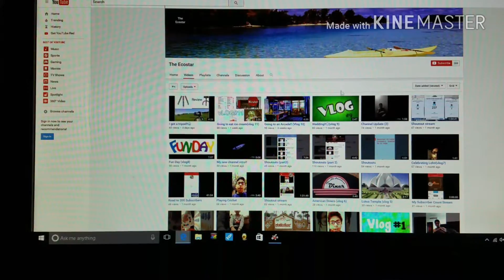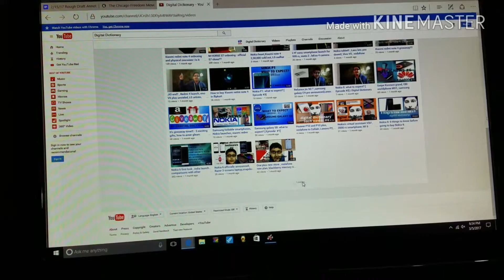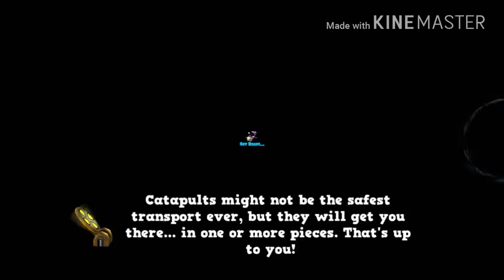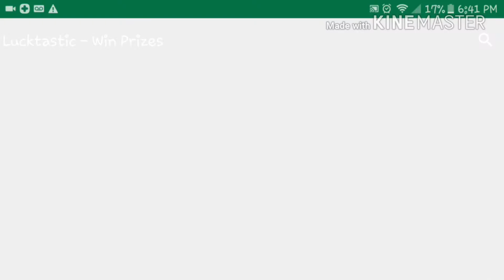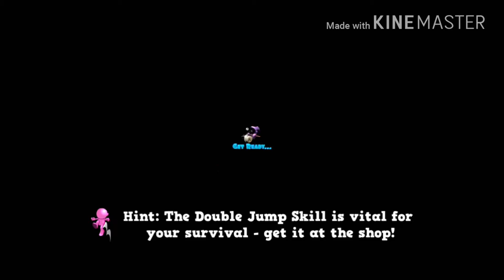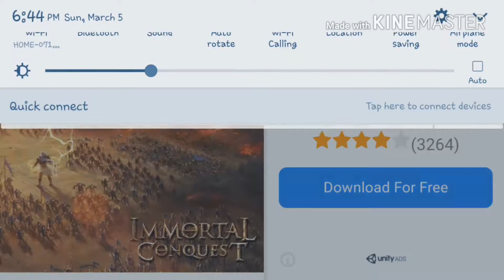Running from Death (literally)!|Running Fred part #1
So for this just give me 10 views and 1 like and I will make more parts.